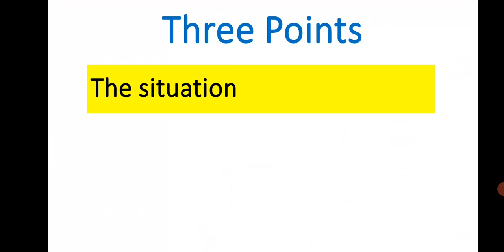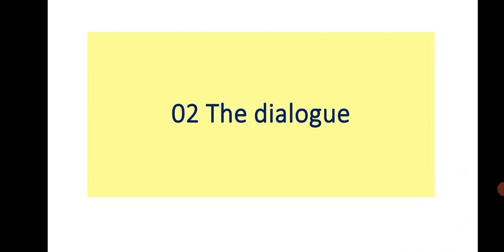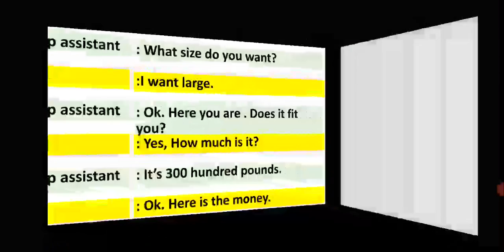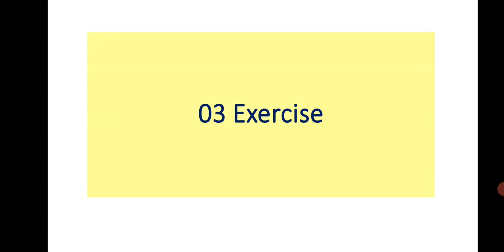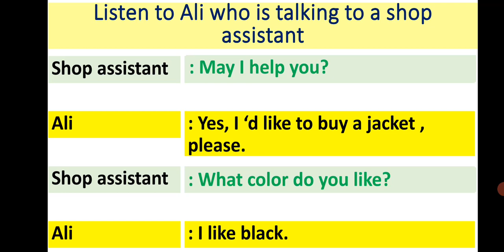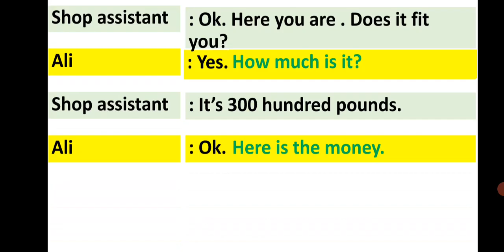10 لأo to shopping dialogue conversation course كورس محادثة وديالوج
10 لأo to shopping dialogue conversation course كورس محادثة وديالوج
القناة بها
امتحانات الكترونية
3 ثانوى ازهر (اسلامك سلكشن حاليا)